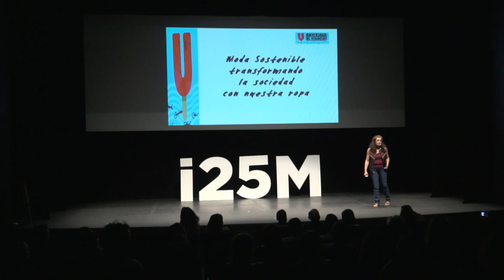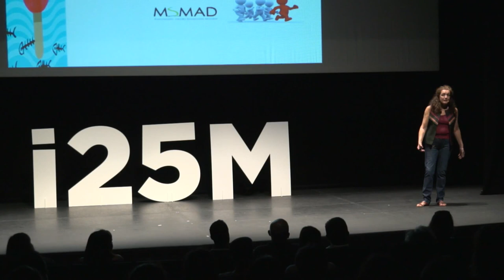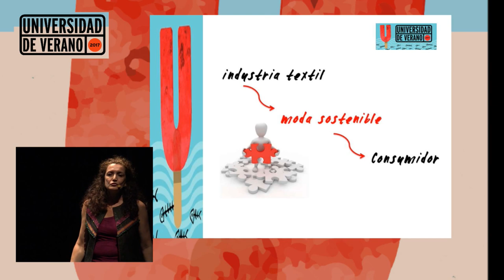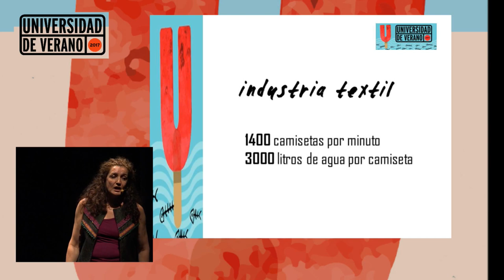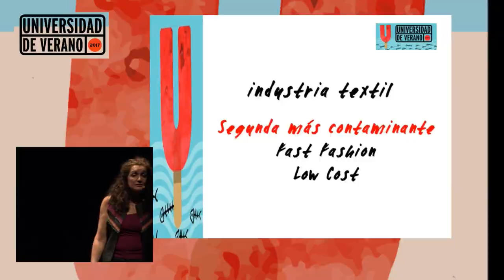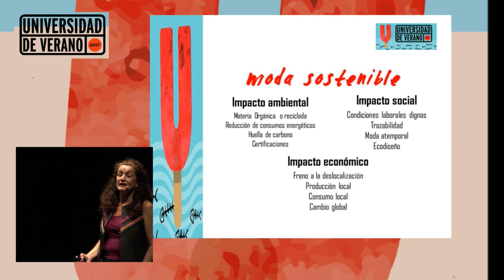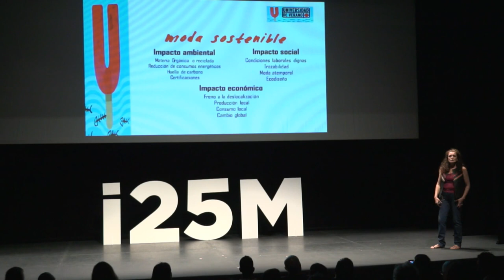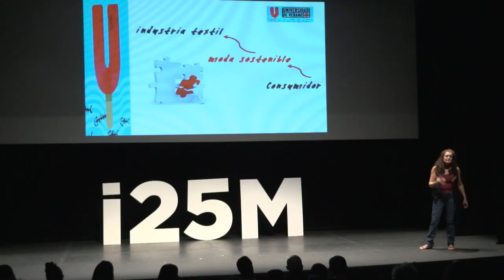MODA SOSTENIBLE. Monólogo de Paloma García en la Universidad de Verano 2017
Charla de Paloma García (presidenta de la Asociación de Moda Sostenible de Madrid). Teatro del Títere de la Tía Norica (Cádiz). Viernes 7 de julio de 2017.